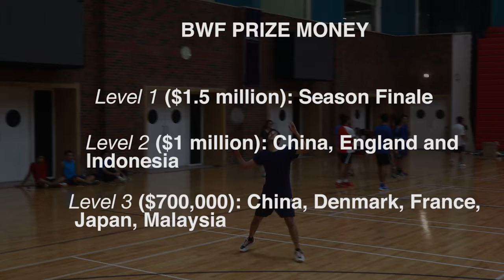Badminton in India: Smashing the Way to the Top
Badminton is considered to be one of the fastest racket sports in the world. Apart from its fierce competitiveness, it is also very helpful in terms of fitness, with the thighs, shoulders, core, agility and bodily stamina all benefiting through regular playing. In India, the sport has rapidly gained momentum over the last few years. A big factor in this phenomenon is the introduction of the Premier Badminton League, which has boosted the careers of many local players as well as generated an interest in the sport, which can be seen by the vast audiences who tune in to the televised event. Given that India
contributes most to the Top 100 world player list and that Badminton
Association of India (BAI) has declared itself financially autonomous from the government, there seems to be nothing holding the country back from cementing itself at the pinnacle of world badminton.